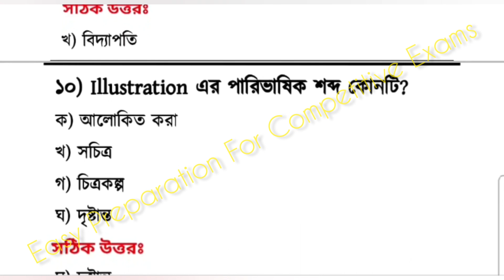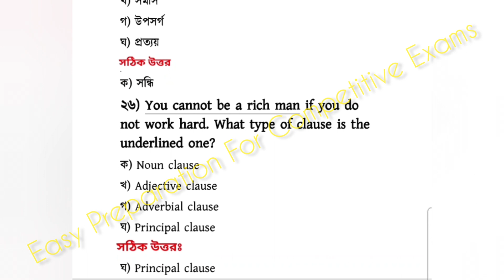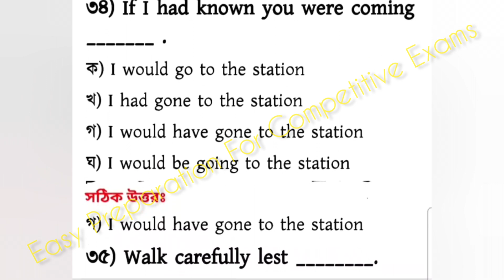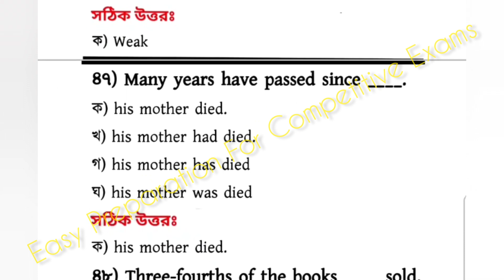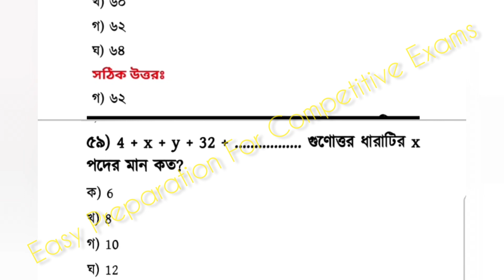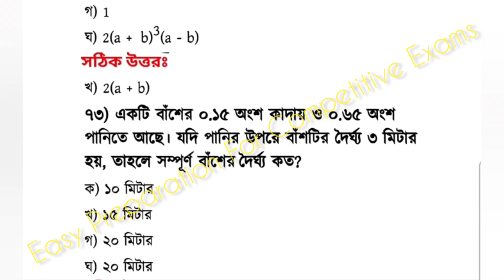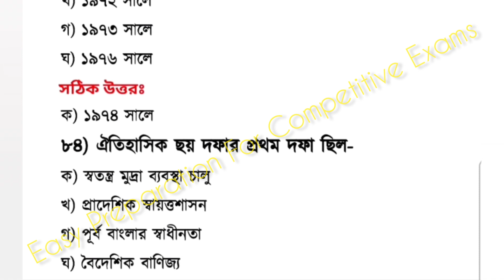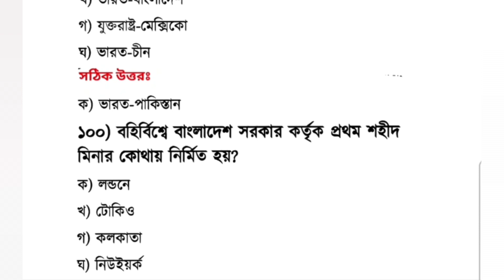১৭তম শিক্ষক নিবন্ধন চূড়ান্ত মডেল টেস্ট-০১||17th NTRCA teachers registration Exam final model test-01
১৭তম শিক্ষক নিবন্ধন|| চূড়ান্ত মডেল টেস্ট-০১||
১৭তম শিক্ষক নিবন্ধন|| মডেল টেস্ট-০১||17th NTRCA teachers registration exam|| 17th NTRCA teachers registration Exam Final model test-01||

১৭তম_নিবন্ধন/নিবন্ধন_প্রস্তুতি/শিক্ষক_নিবন্ধন/ntrca/teacher_registration_exam/১৭তম_শিক্ষক_নিবন্ধন/17th_teachers_registration_exam/job_solution